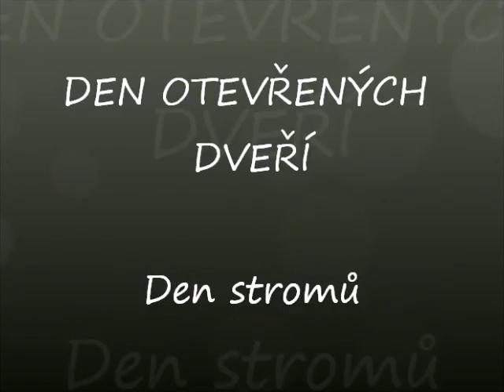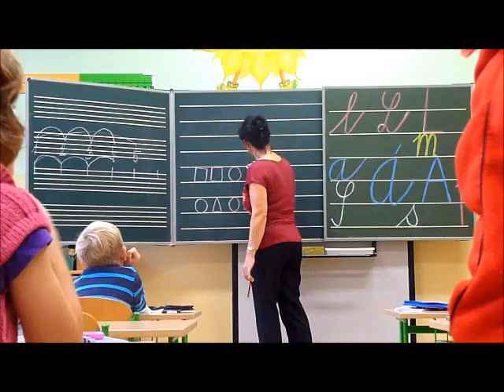Den otevřených dveří ve znamení stromu